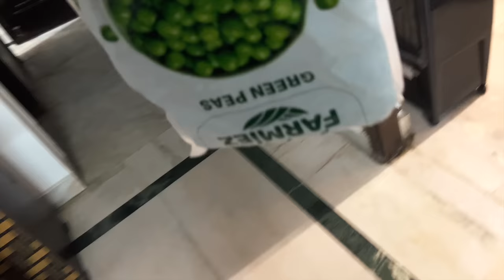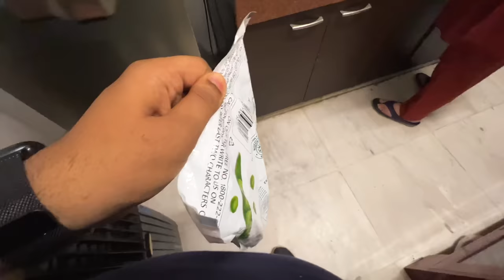Papa ki 20 Saal Purani Mushroom Recipe 😍